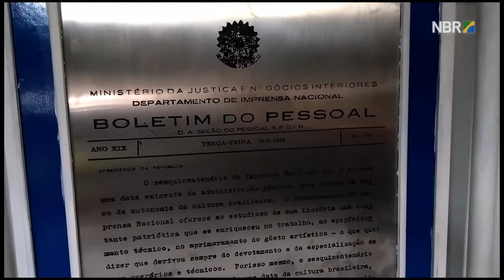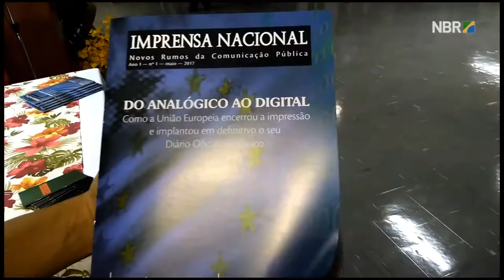Imprensa Nacional completa 209 anos de existência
ESPECIAL WEB - 15.05.17: A Imprensa Nacional completa 209 de atividade e da primeira impressão de livro no Brasil. Rubens Cavalcante Junior, diretor do Complexo Cultural da Imprensa Nacional, fala sobre o acervo da biblioteca digital Machado de Assis e as comemorações.